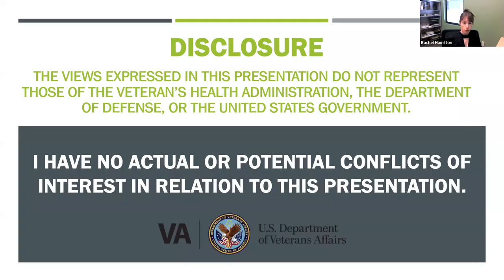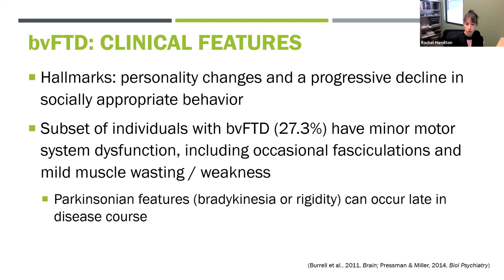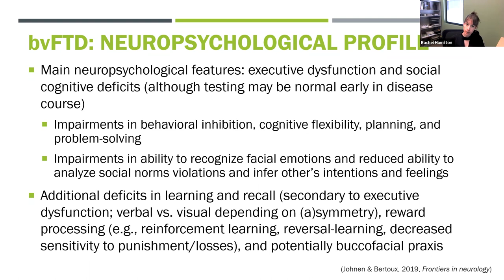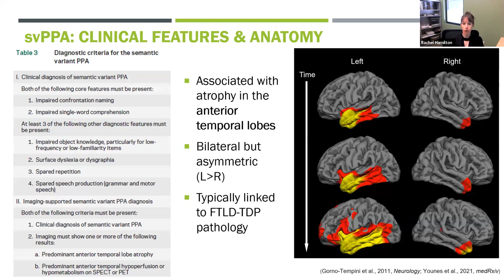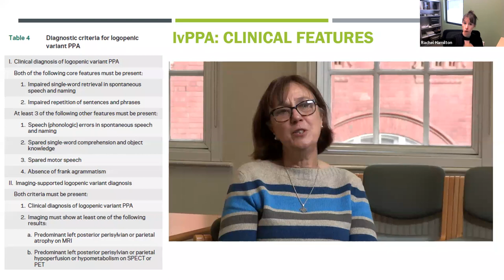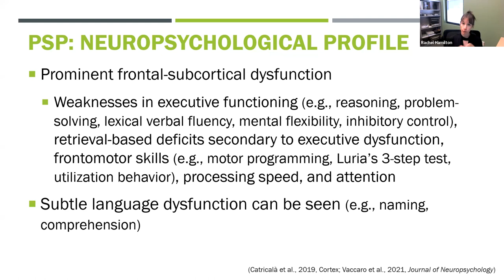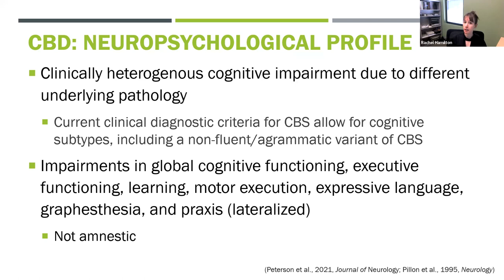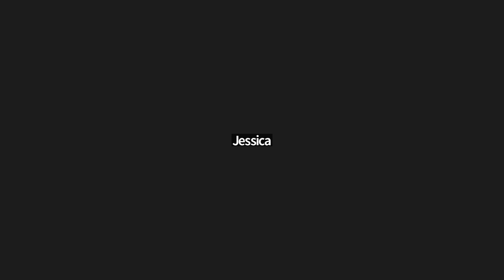"Frontotemporal Lobar Degeneration & Dementia Syndromes" - Rachel Hamilton, Ph.D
Rachel Bencic Hamilton, Ph.D. (University of Wisconsin - Madison, 2019) is a staff neuropsychologist at the New Mexico VA Health Care System. She completed her internship at the William S. Middleton Memorial Veterans Hospital and a postdoctoral fellowship in clinical neuropsychology at Atrium Health Wake Forest Baptist Medical Center. Dr. Hamilton has conducted research on the mechanisms underlying cognitive deficits in psychopathy, focusing on the neurocognitive, psychophysiological, and neurobiological correlates of attentional abnormalities characteristic of the syndrome. Additional research projects include investigation of the cognitive and neuropsychiatric predictors of deteriorating social cognition in behavioral variant frontotemporal dementia and collaboration on a project formalizing a decisional capacity assessment protocol for research centers. As a clinical neuropsychologist, she provides comprehensive cognitive assessment and diagnosis of patients experiencing a variety of neurological and psychiatric conditions, with a particular interest in neuropsychiatric disorders, degenerative conditions (e.g., Alzheimer’s disease, Parkinson’s disease, atypical parkinsonism, frontotemporal dementia), autoimmune- inflammatory diseases, concussion and traumatic brain injury, stroke, and seizure disorders.

Learning Objectives:
1. Clarify terminology related to frontotemporal lobar degeneration versus       frontotemporal dementia
2. Review the clinical features, neuroanatomical and neuropathological changes, and neurocognitive profiles associated with FTLD clinical  syndromes
3. Highlight considerations for differential diagnosis
4. Share clinical vignettes for each condition